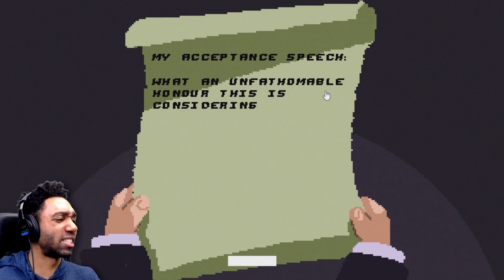"LEO WILL GET HIS OSCAR OR DIE TRYING!!!" - [Leo's Red Carpet Rampage - RANDOM PLAYS]